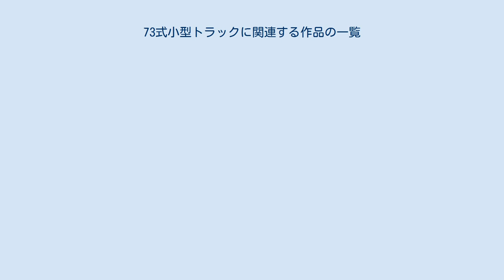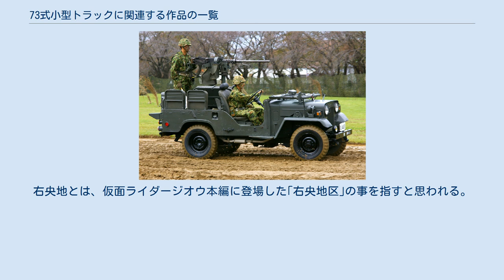73式小型トラックに関連する作品の一覧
73式小型トラック 」 73式小型トラックに関連する作品の一覧 73式小型トラック（旧型） 73式小型トラックに関連する作品の一覧（ななさんしきこがたトラックにかんれんするさくひんのいちらん）は、自衛隊が装備する汎用小型軍用車両（トラック）、73式小型トラックに関連する作品の一覧である。
 73式小型トラックは、73式中型トラック・73式大型トラックとともに自衛隊において最も一般的な車両であり、そのため、自衛隊が登場する映画・テレビドラマに出演することが多い。
 73式小型トラック（新型） 『RIDERTIME 仮面ライダージオウvsディケイド 7人のジオウ!』 白い警務隊仕様からランプを取り除いた物が登場。
第1話｢漂流学園｣ラストシーンにて、真実のソウゴを探していた門矢士が運転。
第2話｢戦争前夜｣では、ソウゴFをこの車輌で追い詰め、ディケイドに変身して戦闘した。
その後も最終話｢最後のソウゴ｣中盤まで登場。
ちなみに、本作ではナンバープレートが｢右央地300 つ・293｣となっており、ツカサ-士と読むことが出来る。
右央地とは、仮面ライダージオウ本編に登場した｢右央地区｣の事を指すと思われる。